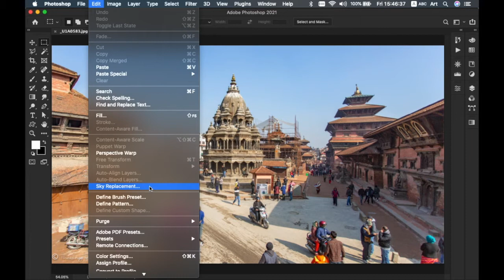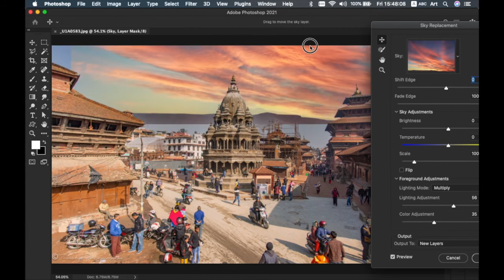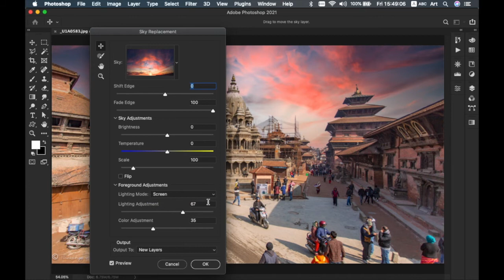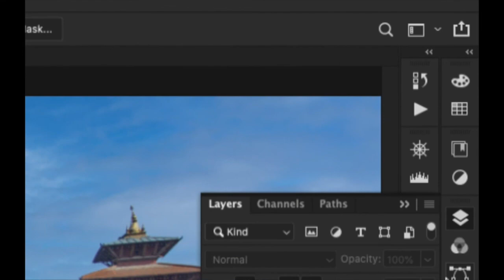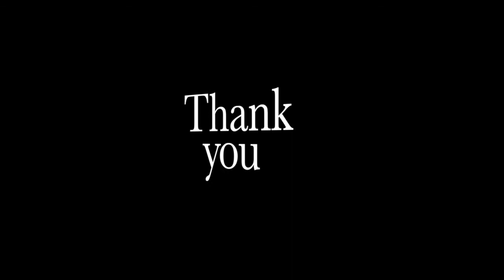Adobe Photoshop CC 2021 Sky Replacement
ฟีเจอร์ใหม่ Sky Replacement ของ Adobe Photoshop CC 2021